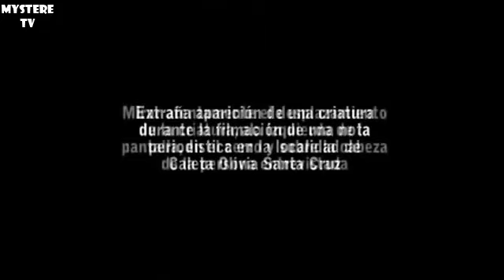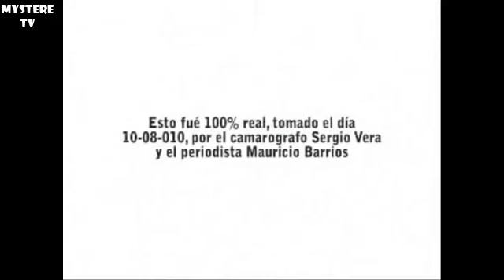ALIEN APPEARS DURING TV INTERVIEW SOUTH AMERICA